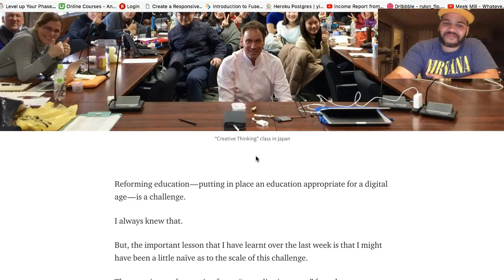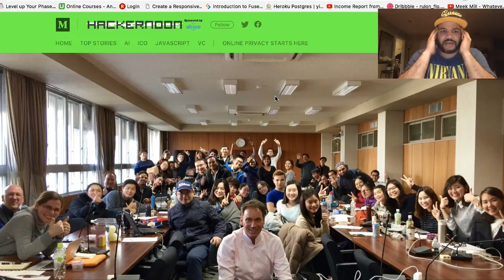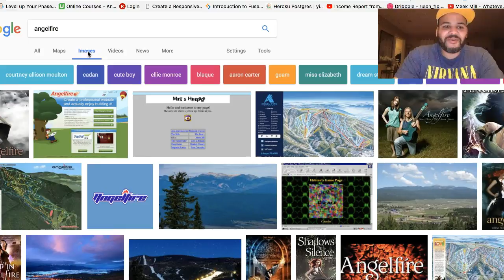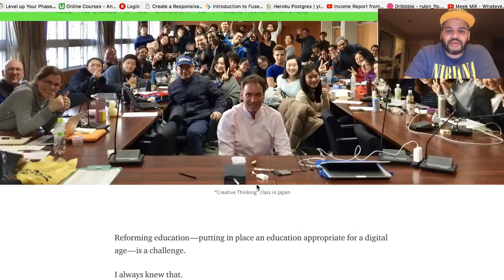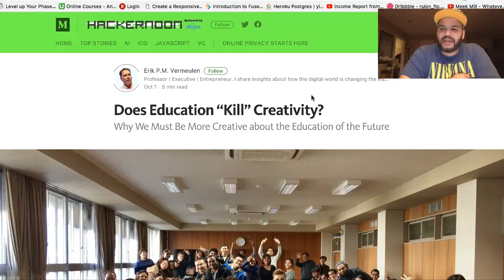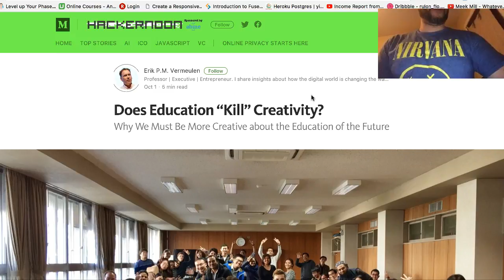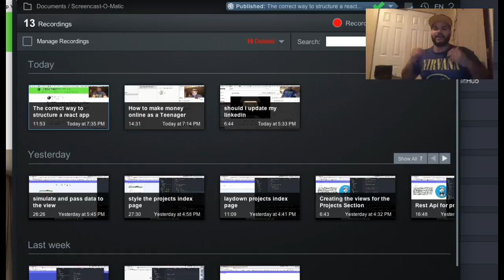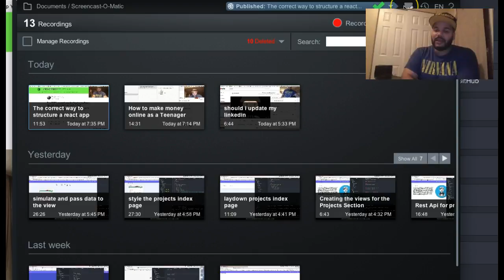Does Education Hate Creativity